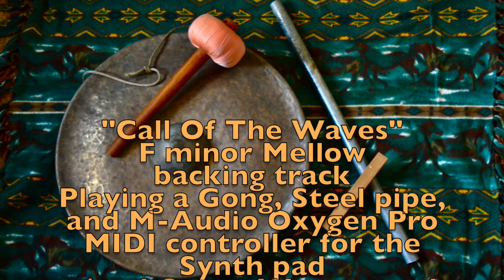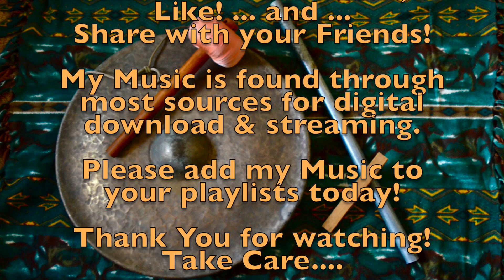"Call Of The Waves" F minor Mellow, Ambient backing track with real Nature Sounds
For Personal Use only. Commercial Licensing is also available.
A Gentle soundscape of a backing track in F minor using my 24 "Gong, a scrap of steel pipe played with wooden striker, M-Audio Oxygen Pro 49 MIDI controller for the Ambient Pad and I an adding real Natural Wave sounds.
Headphones recommended. and just a sampling of a couple of the video clips that will be shared in my Complete Version with the added NAS Flute.
Videos taken by my Cousin back in 2021 while on their Ad-Van-tures! with their permission to use in my Music Videos.

Take Care.